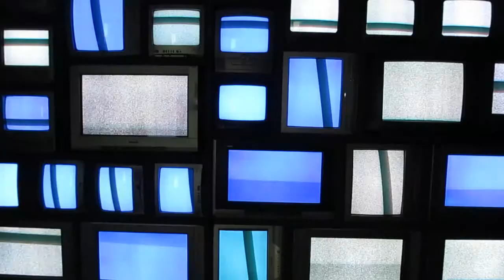London Autumn 2017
Design Festival, Fashion Week, Deaf sign language events and Frieze Art Fair: sights and sounds from my annual trip to London in September 2017.